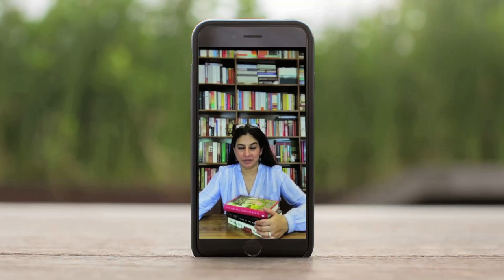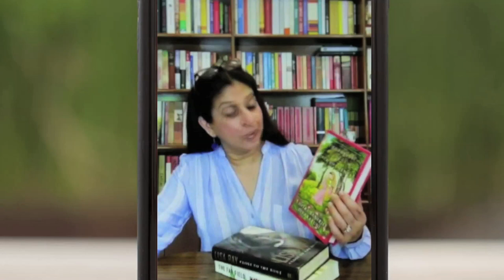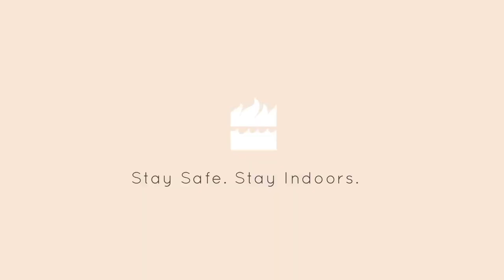ShopTalk | Episode 1 | Shop Around the Corner, Bahrisons Booksellers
Missing your visits to the bookstore?
Here's how we bring them a tad closer -
Our ShopTalk series with indie bookstores sends you on a virtual trip to these stores, and you can also hear from their owners about what's up and coming. In Episode 1, we bring you the shop around the corner, Bahrisons Booksellers.